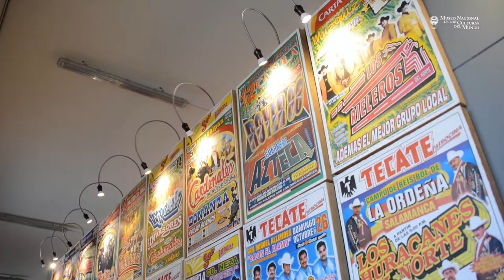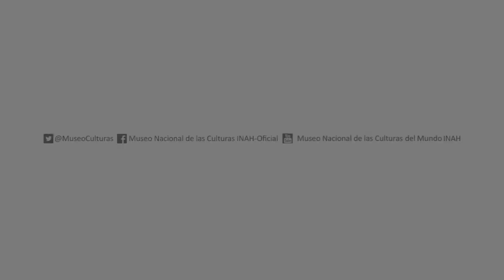Exposición temporal "Sensacional de diseño mexicano"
Después de viajar por varias ciudades del mundo, se presenta en el MNCM la exposición temporal "Sensacional de diseño mexicano", en el marco del Abierto Mexicano de Diseño.